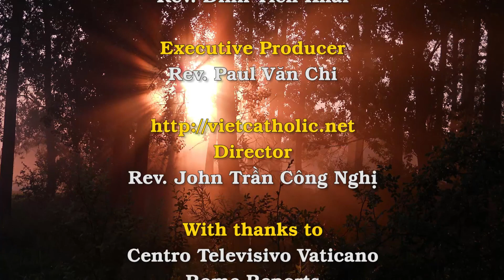Video: buổi tiếp kiến chung với ĐTC ngày 21/12/2016